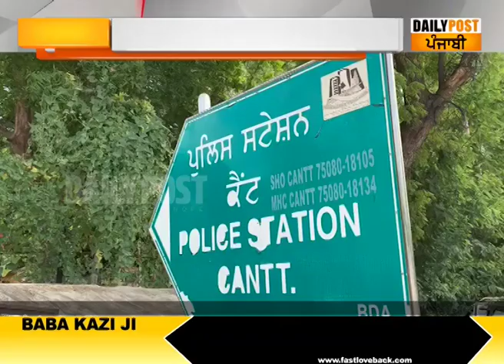ਬਠਿੰਡਾ 'ਚ ਨਕਲੀ ਫੌਜੀ ਆਇਆ ਕਾਬੂ, ਫੌਜੀ ਸਮਾਨ ਵੀ ਹੋਇਆ ਬਰਾਮਦ